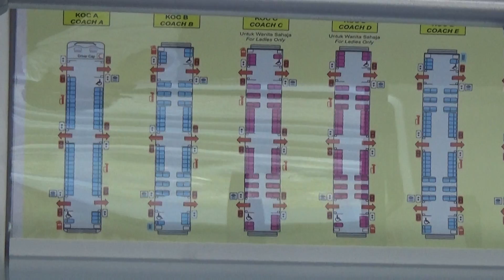View Of KTM Malaysia